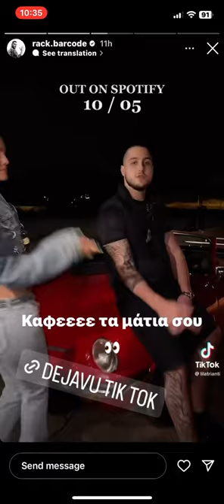Rack x Lila - Dejavu(ακυκλοφόρητο)